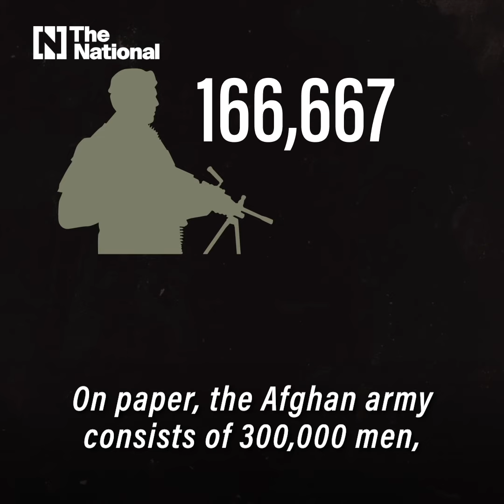Why did the Afghan military collapse as Kabul fell to the Taliban?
Bill Roggio, Senior Fellow, Foundation for Defence of Democracies, and Editor, Long War Journal breaks it down for us.